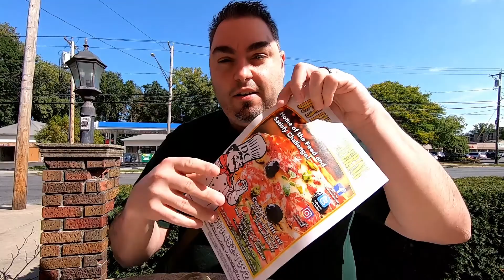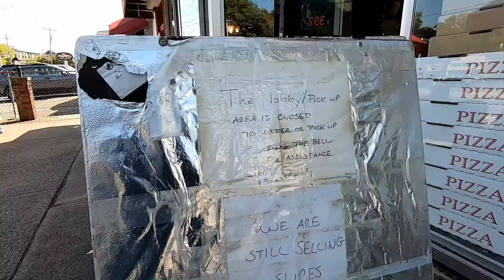LEGENDARY COLD CHEESE Pizza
SEASON 2 PREMIERE! Plus I try a sub in the style of a PRIMANTI BROTHERS sandwich. 50 LIKES on this video, and we'll go back for the DEEP FRIED NUTTER BUTTERS.

HellthyJunkFood NEW YORK THIN CRUST PIZZA - Feat. The Cold Cheese

NOBODY BELIEVES ME!!!

What I ordered:
Cold cheese pizza Oneonta slice - hot cheese slice topped with cold cheese just before serving. Created to stop college kids from burning their mouths in the middle of the night.
Fry Daddy Sandwich - Chicken tenders, mozz sticks, French fries with sauce and cheese on a toasted roll. That's FRENCH FRIES on a SANDWICH!

DCs pizza albany in upstate ny (1182 Western Ave right near university at albany) makes a legendary oneonta cold cheese pizza slice. This is a restarant food review.

Eating At A Pizzeria Making Oneonta COLD CHEESE Pizza in Albany - derryX Dines